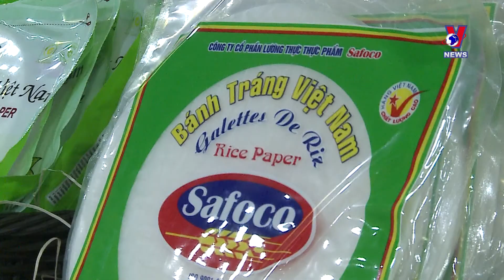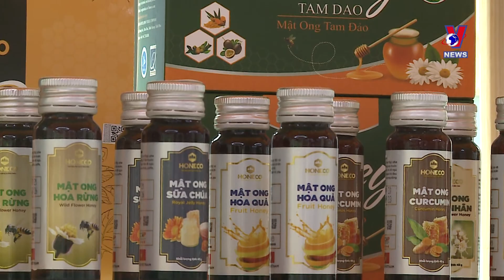Vietnamese goods week 2021 opens in Singapore